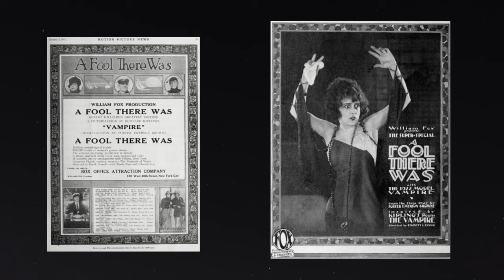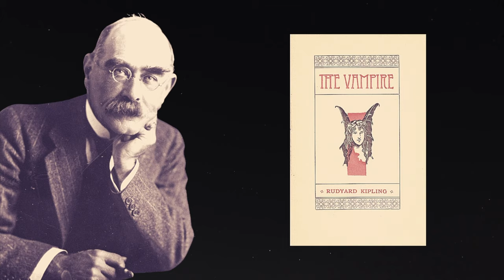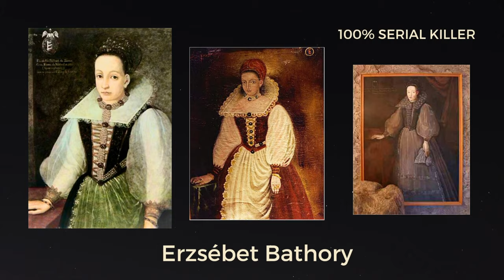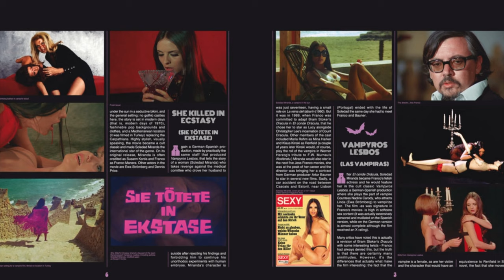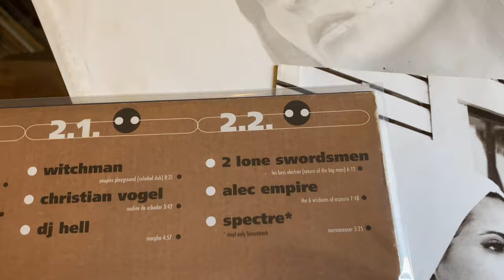The Daughters of Darkness: A short history of 1970's cinematic vampires.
Who is Theda Bara? Where did the term 'Vamp' come from? What was that fab soundtrack from Jess Franco's classic vampire horror film 'Vampyros Lesbos'? Which soundtrack did Lil Wayne sample on 'his song Outstanding', and why are 1970s lesbian vampires so damn seductive and sophisticated? (but were they always accepted??) Watch the video to find out more!

0:00 Intro
0:36 The creation of a Vamp
1:48 The rise of cinematic female vampires
4:27 Jess Franco, Soledad Miranda & The Vampires' Sound Incorporation
6:09 More 1970s cinematic female vampire movies

Daughters of Darkness is getting a 50th-anniversary re-issue edition of 666 numbered copies on blue vinyl plus 7” single on red vinyl - May 2021)

Join our Instagram community here (you'll find a lot more music content)

The site has a wide variety of music to choose from, and it is easy to find the perfect track for your video.